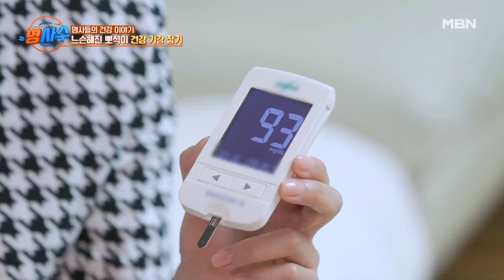피가 모자라… 아침마다 이용식의 피를 뽑아가는 딸…? MBN 231115 방송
매주 수요일 저녁 8시 10분 ‹명사수› 많은 시청 바랍니다.